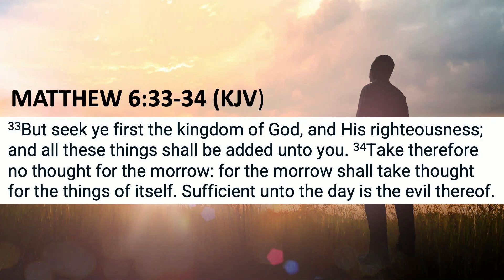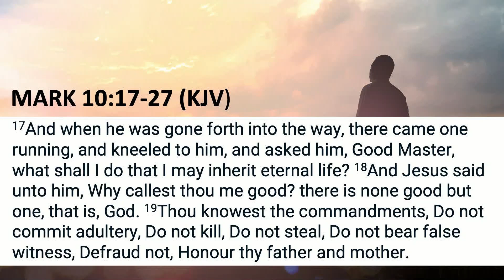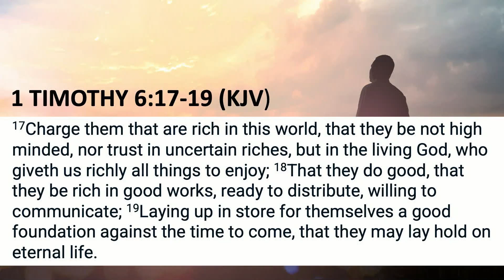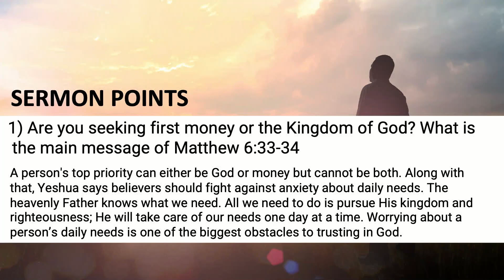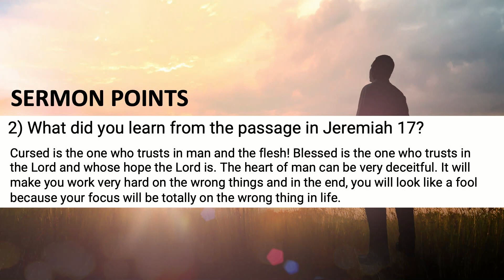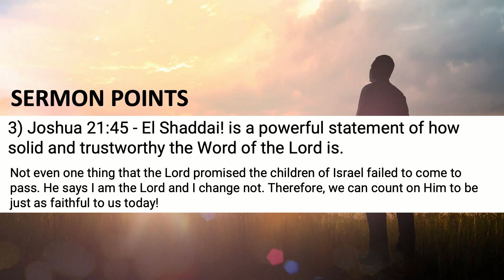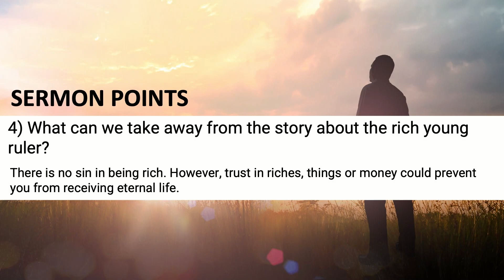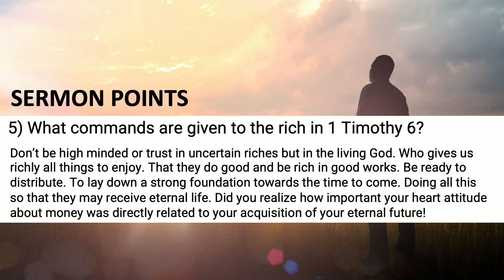Seek First the Kingdom of God and His Righteousness (Part 2) - Who Do You Trust?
Please enjoy this message from Stephen Opoku titled “Seek First the Kingdom of God and His Righteousness (Part 2) - Who Do You Trust?”.

Topics covered include:
- The Anti-Venom Story
- An Awesome God
- Wisdom & Understanding
- The Faithfulness of God
- Trusting in Riches
- Be Rich in Good Works
- The Prodigal Son – Serving the Father and Others

Bible verses include:

Matthew 6:33-34
Jeremiah 17:5-11
Joshua 21:45
Mark 10:17-27
1Timothy 6:17-19